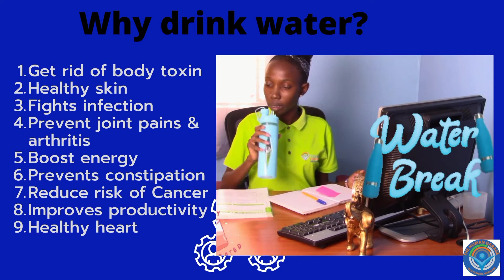World Water Day 2021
Water has great benefits, drinking water is not just essential it is medicinal. Here, we have a list of some of the benefits of drinking water, so all of us can “Value” it in our day to day life.